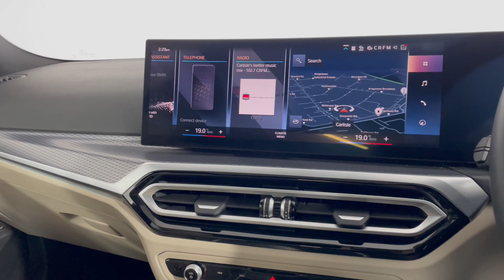2024 (73) BMW 3 SERIES 330e xDrive M Sport 4dr Step Auto [Tech/Pro Pack] (PX73KDU)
Here at Lloyd BMW Carlisle, we pride ourselves on our fantastic range of stock and our stand-out customer service expertise. We are delighted to present this stunning BMW 330e, finished in Black Sapphire metallic.

PX73KDU
11815
Petrol
Auto

Stand-out features:
M Sport Pro Pack
Technology Pack
Comfort Pack
Visibility Pack
Live Cockpit Pro with Head-Up Display